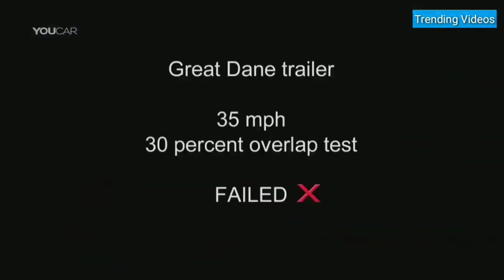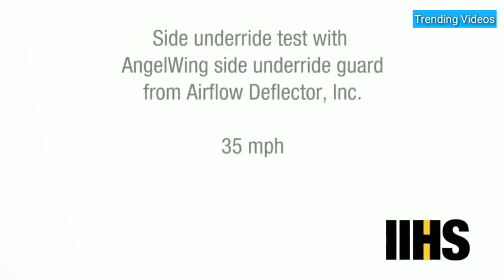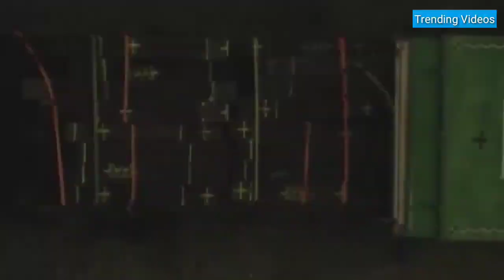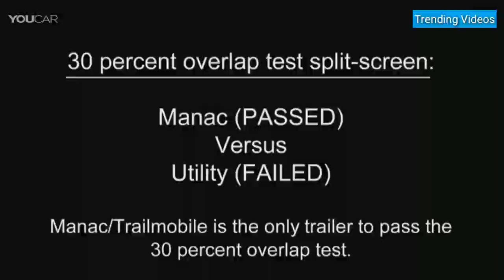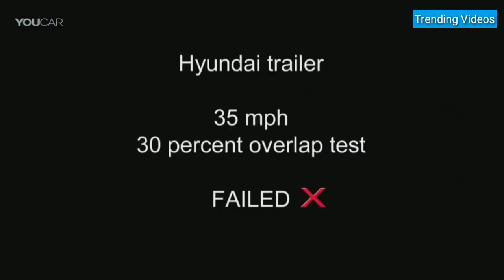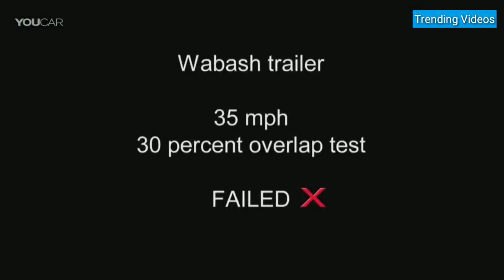Car Vs Truck Crash Test 🤯 Trailer Underride Testing 2020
Modern semitrailers, for the most part, do a good job of keeping passenger vehicles from sliding underneath them, greatly increasing the chances of surviving a crash into the back of a large truck, recent tests by the Insurance Institute for Highway Safety (IIHS) show. But in crashes involving only a small portion of the truck’s rear, most trailers fail to prevent potentially deadly underride.